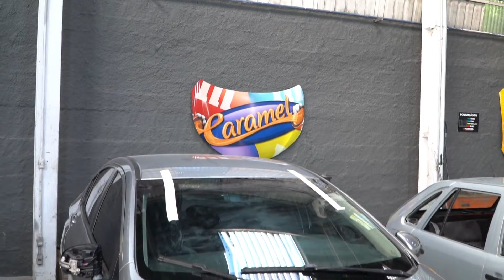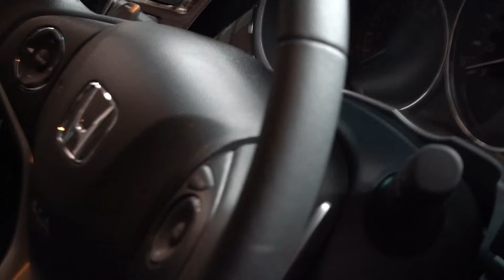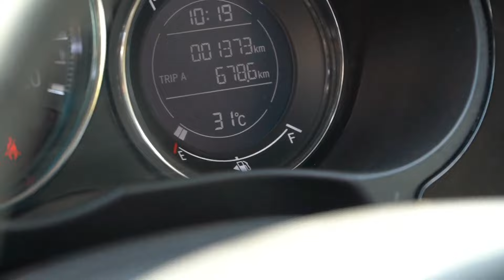HONDA CITY SEM SEGURO 😱🔥COMO FICOU O CARRO ZERO QUE ACABOU SENDO VENDIDO APÓS O ACIDENTE???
Fala pessoal!  tudo bem com vocês? Imagina você comprar um carro zero e por algum motivo não tem seguro ou demorou de mais pra contratar o seguro, e nesse meio tempo se envolve em um acidente com seu carro. É foi mais ou menos isso que aconteceu, e infelizmente, o dono do carro teve que vender o carro. Sorte de quem comprou, não é mesmo? Acompanha esse vídeo ai e não esqueça de comentar!

Gostou do vídeo? Deixa aquele like 👍🏾
Precisamos muito de vocês!

Já curtiu? Não? Tem dúvidas?

Quer adicionar alguma informação ao vídeo? Comenta aí embaixo, a opinião de vocês é extremamente importante para nós. Vamos fazer esse canal cada vez melhor juntos!

Tudo o que você procura está aqui 👇🏾